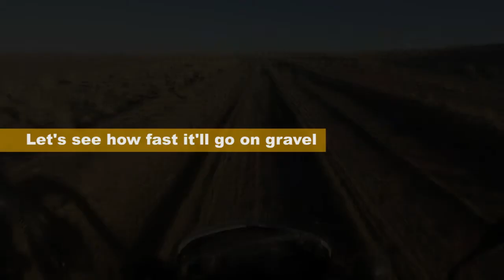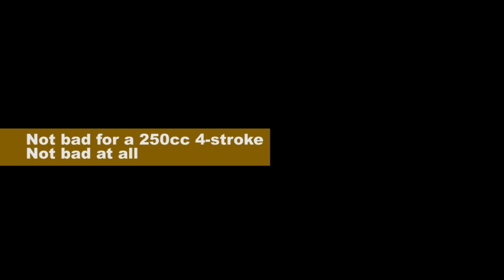2017 Honda CRF250 L / Rally speed test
I test the 2017 Honda CRF250L and CRF250 Rally on sandy dirt roads in the Tankwa Karoo to see how fast they can go.

Both bikes have identical performance figures and a near identical suspension. The Rally is a little heavier but it also has an aerodynamic fairing.

Spoiler alert: I reached 121 km/h (75 mph) on dirt and 138 km/h (86 mph) on a paved road at an altitude of roughly 330 m (1 080 ft) above sea level. That's pretty good for a 250cc 4-stroke engine!